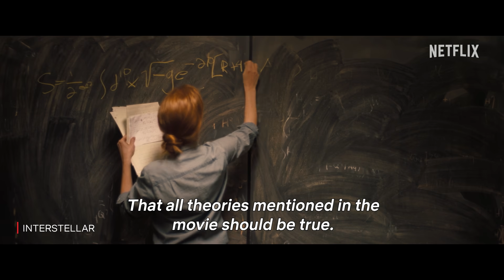Christopher Nolan Movies Are EPIC! 6 Reasons (Hindi) | Interstellar, Inception | Netflix India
If it's a Christopher Nolan movie, you know it's going to be epic.

Watch Inception & Interstellar, streaming on Netflix

0:00 - Intro
0:26 - Massive Budgets
0:49 - No Fake Blasts
1:17 - Real Reactions Only
1:50 - Perfect Shot Or Nothing!
2:28 - Science Meets Cinema
3:04 - Attention To Details